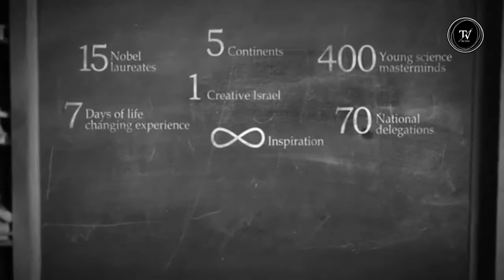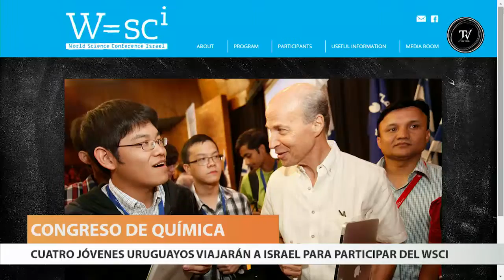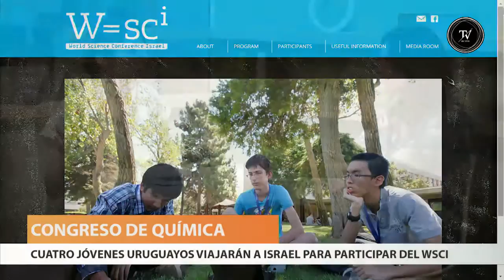Estudiantes uruguayos irán a Israel a participar de un congreso de química - Columna de Ana Pais